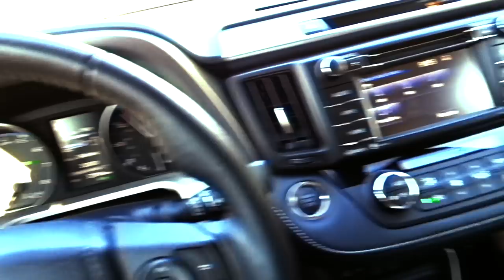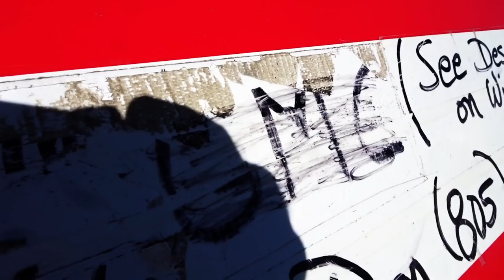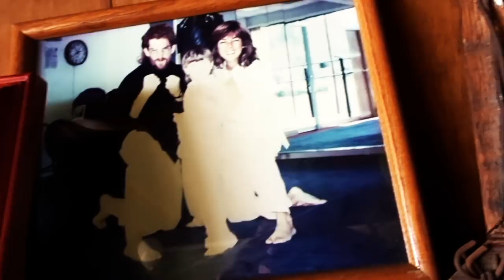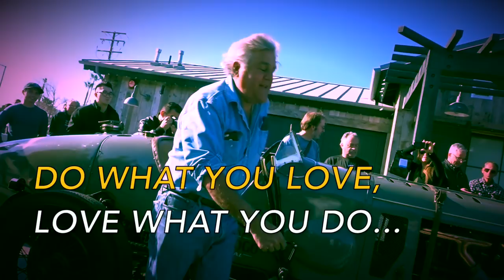JOHN PAUL DEJORIA AT WHEELS AND WAVES MALIBU - FIREBALL MALIBU VLOG 764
JOHN PAUL DEJORIA AT WHEELS AND WAVES MALIBU - FIREBALL MALIBU VLOG 764 - After an amazing Baby Shower for Fireball's kids, Wheels and Waves in Malibu welcomes the likes of Stuntman Simon Rhee and Billionaire John Paul DeJoria.